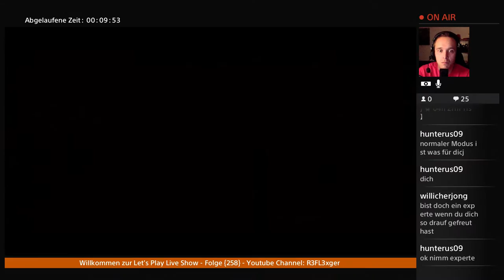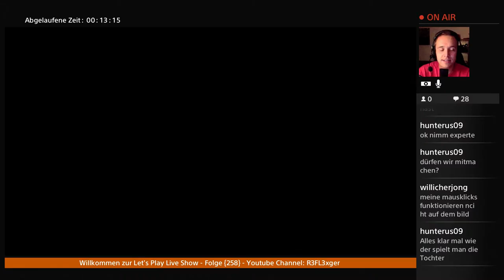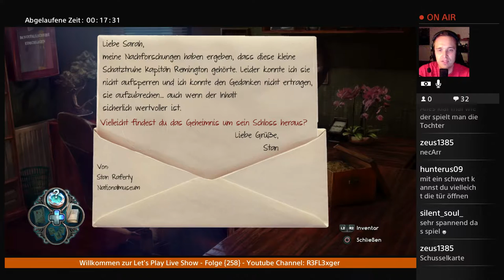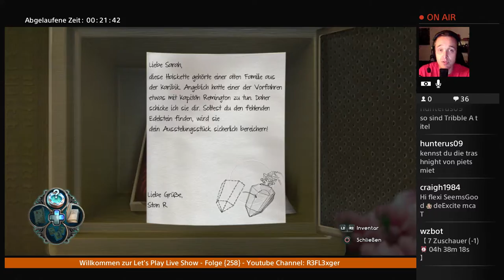Let’s Play Nightmares from the deep the Curded Heart{PS4}#1 Es wird Gruselik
Infos zum Spiel :

Ein lustiges Wimmelbild Spiel , das wir uns mal vornehmen , um heraus zu finden wie gut es so auf einer Konsole funktioniert. Und wie die Story so ist also seid bei dieser interesannten Reise mit dabei .